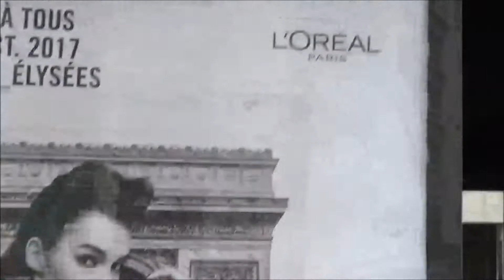Miss Fame - Drag Queen @ Paris Fashion Week 1 october 2017 show L'Oréal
Miss Fame - Drag Queen Kurtis Dam-Mikkelsen @ Paris Fashion Week 1 october 2017 show L'Oréal